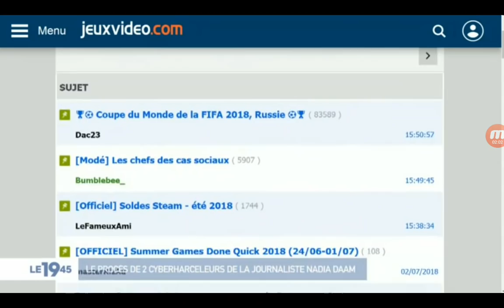LE 18-25 SUR M6 03/07/2018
Passage du 18-25 sur M6 suite au procès de Nadia Daam.

Merci de me citer si vous utilisez un extrait de cette vidéo.